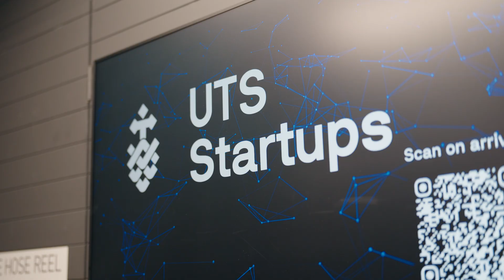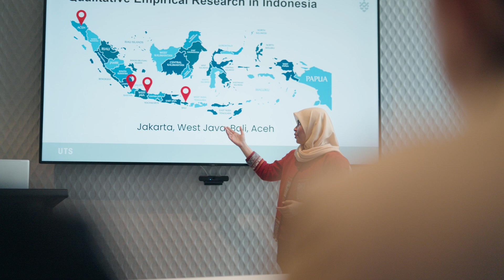Unlocking agtech innovation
Raised in a region rich with natural resources in Indonesia, Trisna came to UTS in Sydney with one big question: how can technology empower farming communities?

Through her PhD in the TD School, she’s helping farmers co-create sustainable solutions - from clean energy biogas projects to building resilience against climate change. Supported by UTS and DFAT, her research is making a global impact.

UTS CRICOS Provider No: 00099F | TEQSA No: PRV12060